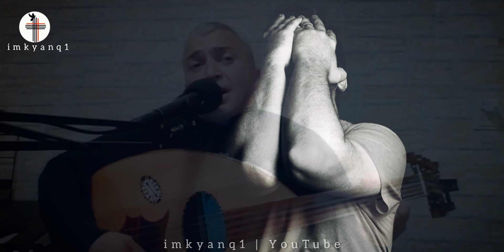ՀՈԳԵՎՈՐ ՆՈՐ ԵՐԳ 2021 ¶ Րաֆֆի Բաբանիան - Երբ հասկացա քո սեր // Rafi - erb haskaca qo ser Hogevor erg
ՀՈԳԵՎՈՐ ՆՈՐ ԵՐԳ 2021 ¶ Րաֆի Բաբաիան - Երբ հասկացա քո սեր // Rafi - erb haskaca qo ser  Hogevor erg